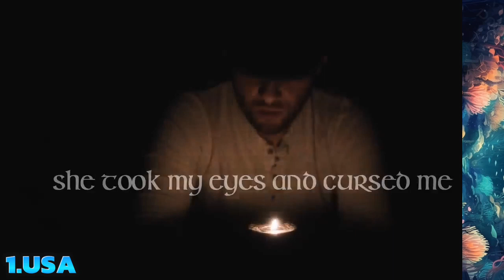TBOL 04: Sneak Peek #1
Welcome to the first Sneak Peek of The Beauty of Languages 4!
This Sneak Peek is special because it is with countries that participated in every edition of TBOL so far except USVI and Ireland!
1.USA 🇺🇲 : They won in 1st and 3rd edition
2.Luxembourg 🇱🇺: Best result so far 10th
3.Spain 🇪🇸: Almost won the first edition and finished in 3th place in the last two editions
4.Ireland 🇮🇪: Best result 14th TBOL 02
5.Andorra 🇦🇩 : Andorra finished 5th in TBOL 03 after winning second chance whoever best result so far is 2nd (TBOL 2)
6.USVI 🇻🇮: Winners of TBOL 02
Can USA win for 3rd time? Or USVI for 2nd?
What about the chances of Luxembourg and Ireland?
Can Spain finally escape from the 3rd positions?
Andorra winning?